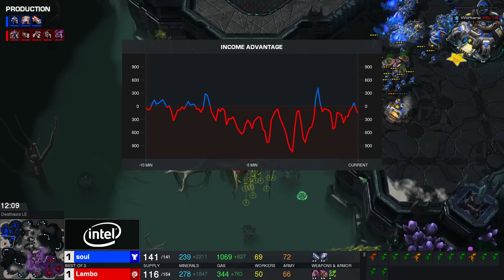HIT! souL VS Lambo - ASUS ROG 2020 Online EU Qualifier - polski komentarz